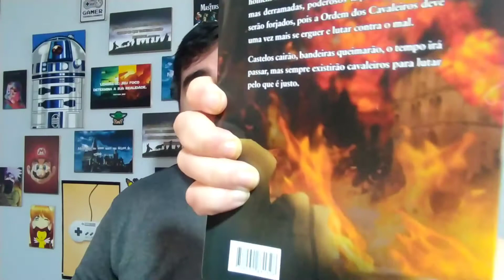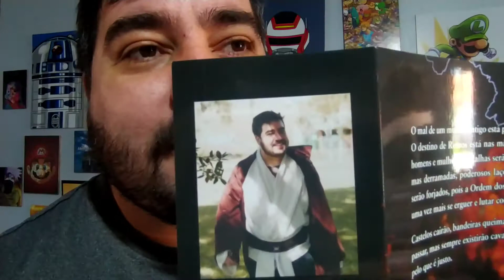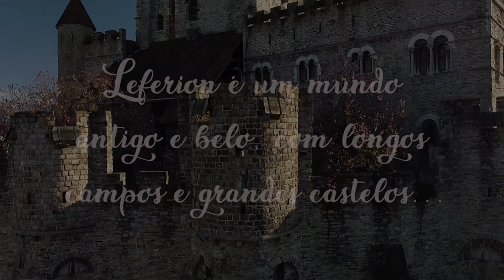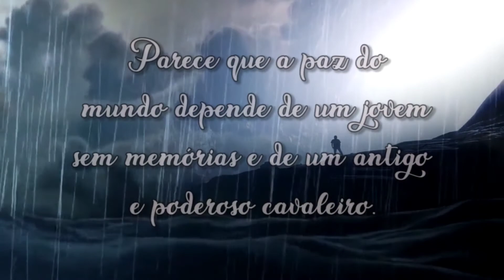Controles Paralelos de Nintendo Switch - Bons e Baratos?